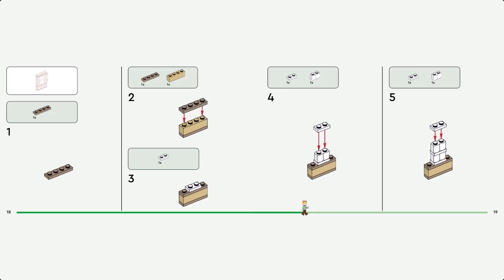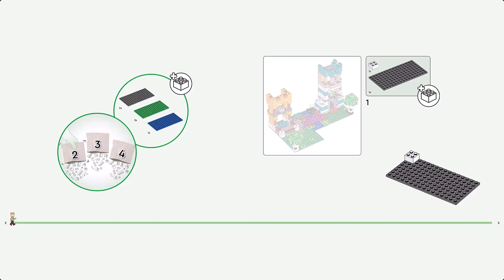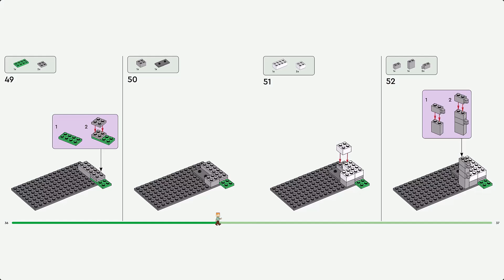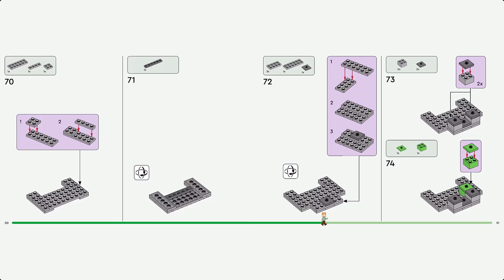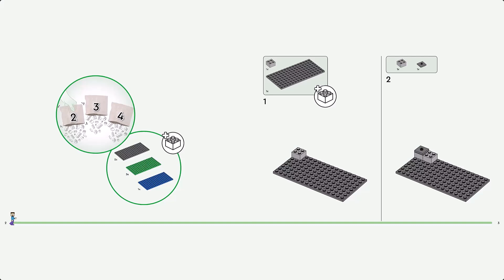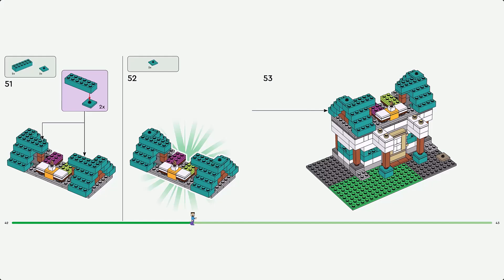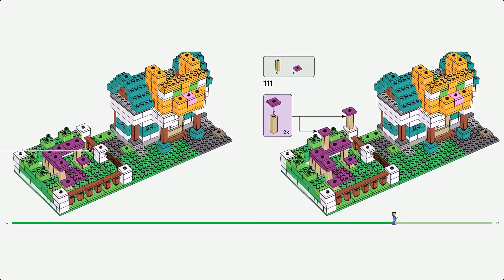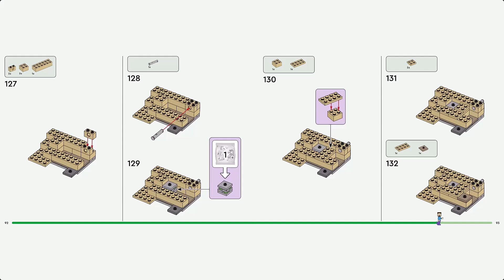LEGO Instruction - Minecraft - 21249 - The Crafting Box 4.0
LEGO® Minecraft® The Crafting Box 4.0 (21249) puts 2 standout playsets and endless free-building fun into the hands of Minecraft players aged 8 and up.

2-in-1 Minecraft set and creative resource
This endlessly versatile playset offers 2 different scenarios for kids to build: the River Towers, a fortress-like structure that can be used to defend against a zombie and Creeper™ attack; or the Cat Cottage, which consists of a large, cat-shaped house with a cat playground next to it. These distinct builds, along with suggested models designed to inspire kids’ creativity and the countless structures they build from their own imaginations, are populated by iconic figures and mobs from the game, including Steve, Alex, a zombie, Creeper, cats and sheep. A host of Minecraft features and functions, including exploding TNT, bring extra realism to this epic playset. For added digital fun, builders can zoom in and rotate sets in 3D and track their progress using the fun, intuitive LEGO Builder app.

- 2 Minecraft® worlds in 1 set – LEGO® Minecraft The Crafting Box 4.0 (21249) inspires players with 2 large-scale sets and endless free-building fun in 1 epic collection of Minecraft bricks and pieces.

- Packed with Minecraft® action – This set includes lots of familiar figures and mobs from the game, including Steve, Alex, a zombie, Creeper™, cats and sheep.

- Endless play possibilities – Minecraft® players can bring to life fortress battle action, a cat-themed community, plus various suggested builds and infinite imaginative adventures of their own.

- The creative fun never stops – With 2 large model options and endless free-building fun, this stimulating building set makes a lasting birthday, holiday or any-day gift for kids aged 8 and up.

- Dimensions – The fortress measures over 8 in. (21 cm) high, 14 in. (36 cm) wide and 8.5 in. (21 cm) deep. The cat house measures over 5 in. (13 cm) high, 14.5 in. (37 cm) wide and 7.5 in. (20 cm) deep.

- Intuitive building instructions – Kids can download the LEGO® Builder app for an immersive building experience, with digital tools to zoom in and rotate models in 3D, save sets and track progress.

- Minecraft® made real – LEGO® Minecraft sets give kids a different way to enjoy the popular game, with mobs, scenes and features brought to life with the hands-on creativity of LEGO bricks.

- Quality guaranteed – LEGO® components meet stringent industry quality standards to ensure they are consistent, compatible and easy to build with.

- Safety assured – LEGO® bricks and pieces are dropped, heated, crushed, twisted and analyzed to make sure they satisfy rigorous global safety standards.